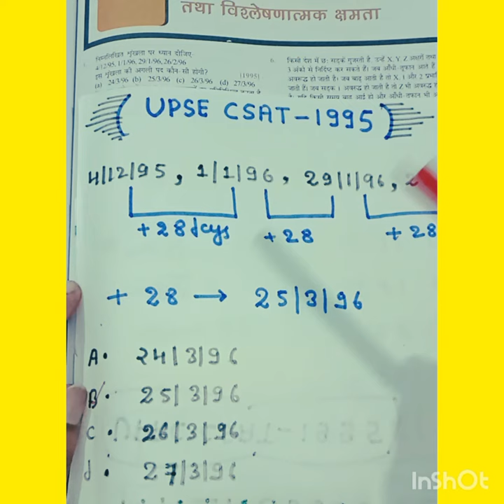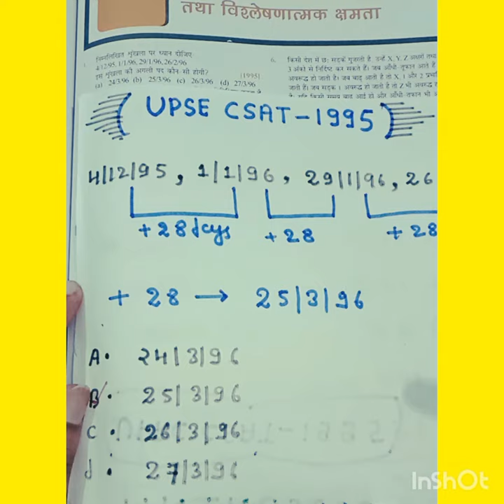UPSC CSAT PREPARATION/UPSC CSAT REASONING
upsc csat preparation/ upsc csat question paper shortsupsc 2024upsc prelimsstrategy for upsc 2024upsc 2024 strategycsat for upsc 2024csat orientation for upsc 2024free csat batch for upsc 2024